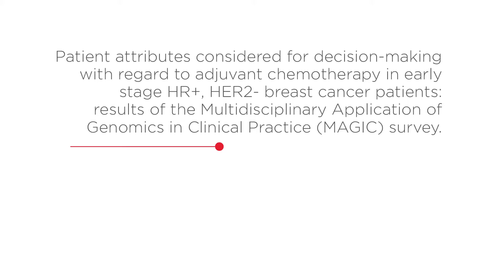Molecular signatures in breast cancer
At the 9th European Breast Cancer Conference (EBCC), Matti Aapro, MD, of Clinique de Genolier, Genolier, Switzerland, and Daniel Rea, MBBS, BSc, PhD, FRCP, of the University of Birmingham, Birmingham, United Kingdom, UK, discuss the molecular diversity of breast cancer.

They explain that patients with breast cancer can be categorised using molecular tools to help guide clinical decision-making. Focusing on giving clinicians practical advice for the consultation room, they review the results of the Multidisciplinary Application of Genomics in Clinical Practice (MAGIC) survey, which evaluated patient attributes and clinician attitudes considered for decision-making with regard to adjuvant chemotherapy in early stage HER2-positive and HER2-negative breast cancer patients. It found current heterogeneity in decision-making, particular in intermediate-category patients that have a less obvious molecular signature.

The experts move on to discuss access and reimbursement to treatments that remain varied around Europe.

Finally, they reflect on the future directions of personalised medicine in breast cancer and emphasise the importance of recruiting patients into clinical trials whenever possible.

This content is supported by Genomic Health, Inc.